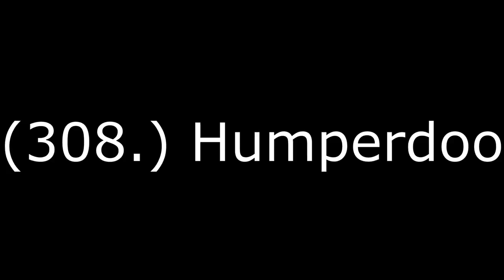MANLEE POETRY - "(308.) Humperdoo"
WRITTEN, SHOT & DIRECTED, CHOREOGRAPHED, PERFORMED & BEAT PRODUCED & MIXED & MASTERED BY: Jesse Lee VanderKodde